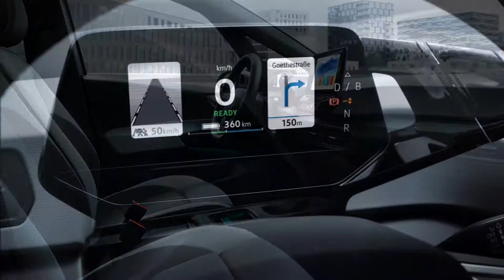2020 Volkswagen ID.3